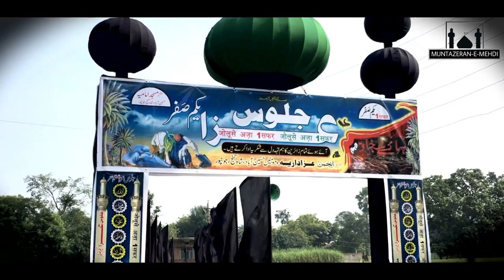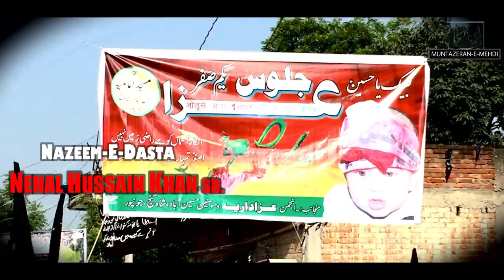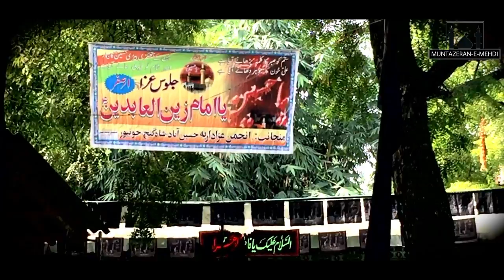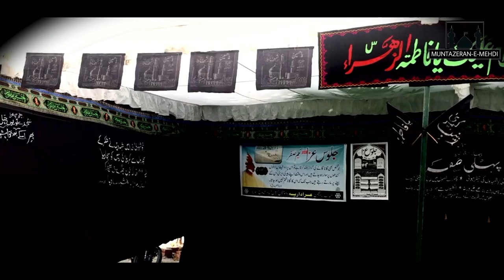Juloos-E-Aza | 1 Safar (CASTING) | Hussainabad , Shahganj | 1440/2018